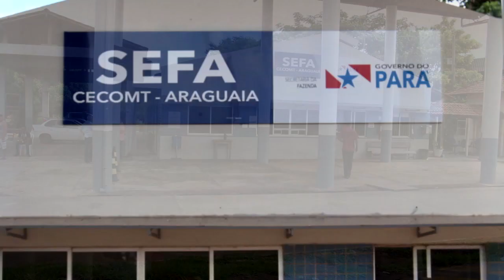CAMINHÕES SÃO APREENDIDOS COM MINÉRIO TRANSPORTADO ILEGALMENTE